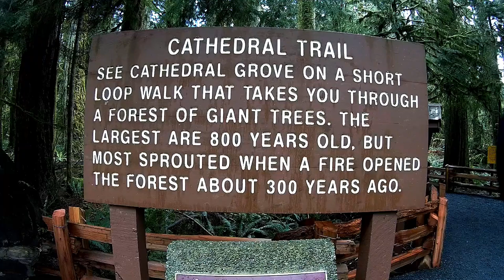Vancouver Island Port Alberni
I have taken a trip from Vancouver to the island and my first stop was Port Alberni.
There will be more to come as I tour a little on the island

song - arcade ocean - by fredji music by Youtube creator files

T1B4C7